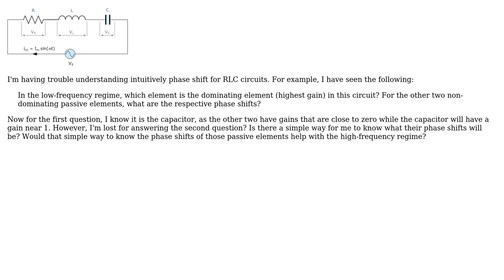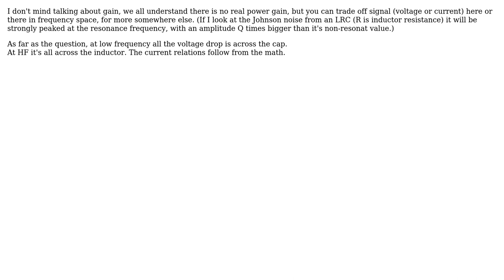Electronics: RLC - Understanding Phase Shifts (2 Solutions!!)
Electronics: RLC - Understanding Phase Shifts

With thanks & praise to God, and with thanks to the many people who have made this project possible! | Content (except music & images) licensed under CC BY-SA | Music | Images & others | With thanks to user HKOB user George Herold user Arturo don Juan and the Stack Exchange Network Trademarks are property of their respective owners. You are responsible for your own actions.